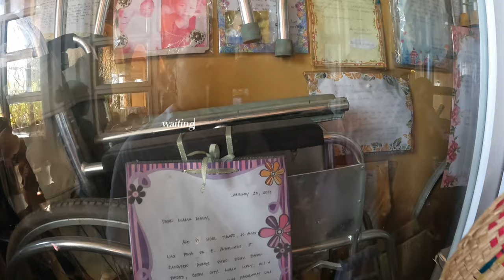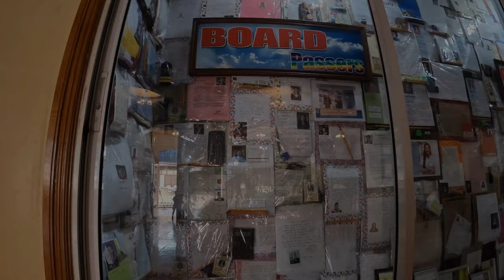we visited the BIGGEST CHURCH in CEBU!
hi guys ♡
sorry for the long delay. i’ve planned on posting a new vlog days ago but i‘m having major issues with my editing program (still am 💀) but nevertheless i‘m back with a new video in which we‘re exploring the simala shrine in sibonga, cebu!
btw you DON‘T have to pay for a entrance fee only for PARKING.
have you ever been to simala?

➤ TIMESTAMPS:
00:00 - intro
00:26 - otw
00:46 - arriving at simala
01:48 - mama Mary halok
03:24 - roaming around
04:59 - sneak peek of my next video ;)
05:09 - outro